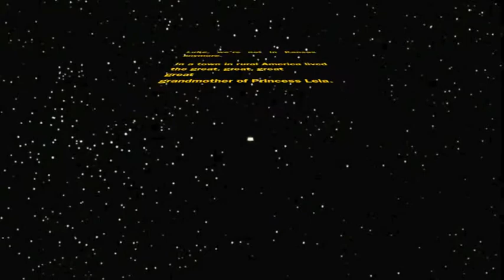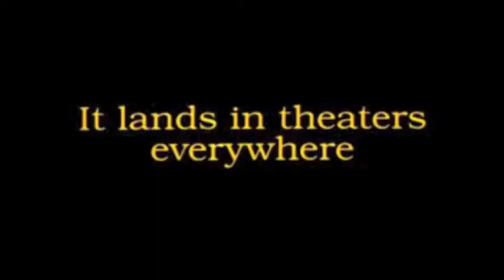Star Wars Wizard of Oz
Promo for a Star Wars saga that was left on the cutting room floor, never released to the theaters. Flash frames left in for a grass rootsy feel.

Imagine the galaxy is in a state of civil war, and spies for the Rebel Alliance have stolen the only map to Kansas, vast land of flatness and Americana. Rebel leader Princess Dorothy is in possession of the map, but her ship is captured by Imperial forces under the command of the evil Lord Darth Vader. Before she is captured Dorthy hides the plans in the memory of an astromech droid called R2-D2, along with a holographic recording. The droid, accompanied by tin man C-3PO, escape from the captured ship to Oz. Must find the Wizard, Luke.